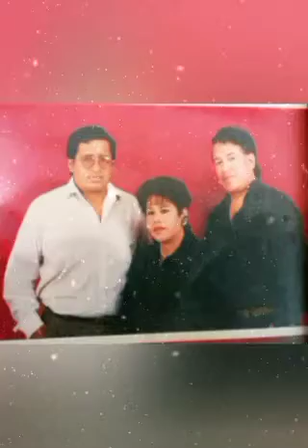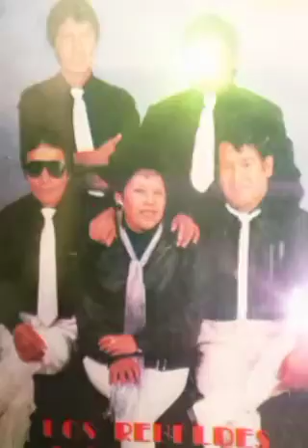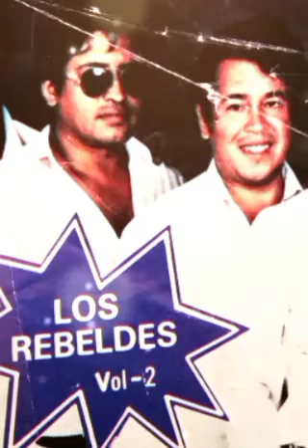Los Rebeldes y la Voz de Lily - Obsesión (D.R)